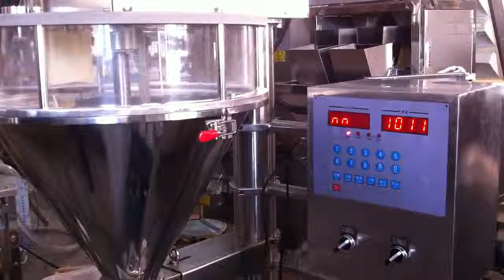Semi automated powder filling and weighing machine with elevator for flour weigher system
Application:
The machine is applied for packing non sticky, bulk or fine powder material, such as milk
powder,starch,seasoning and washing powder,etc.

Features:
1.  Be made of stainless steel according with GMP and sanitary standard.
2.  Adopting PLC manual interface with easy operation.
3.  Adopting step motor to drive for adjustable speed, high filling precision and long life
4.  Suitable for kinds of powder material in the range to 5kg

About Packing：
1.All the products before delivery should be tested by assemble and debugging engineer, wiped up and cleaned, then wrapped by stretch film  to protect it from moist. The precision part need to flexible package.
2.In addition, without standard tools, manual and other documents, and allow ex-factory confirmation sheet, the machine cannot leave factory All the products will be packed in wooden case. The exported products use plywood case to pack. The foot margin of equipment fixed tightly to make the machine can experience loading and uploading, the upward mark will be posted on the wooden case.